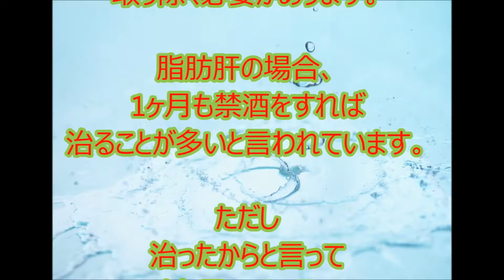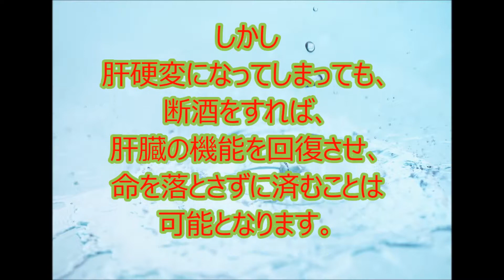アルコール性肝障害の治療